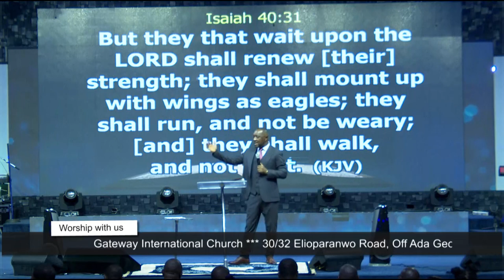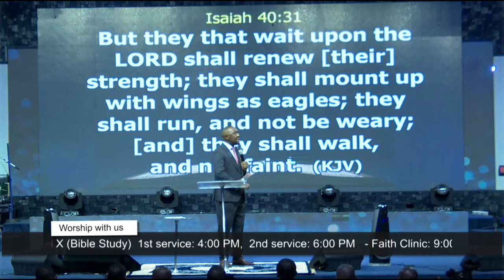LIFE FROM THE SUPERNATURAL REALM / PASTOR GEORGE IZUNWA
Pastor George Izunwa is the presiding bishop of Gateway International Church, a church where people genuinely encounter God and where he has been commissioned to teach God's people strength!

To easily get messages shared on this channel, search for these:

pastor george izunwa sermons
pastor george izunwa 2023 live
george izunwa live
george izunwa 2023 messages
george izunwa 2023 live
manuela izunwa
gateway international church live stream today